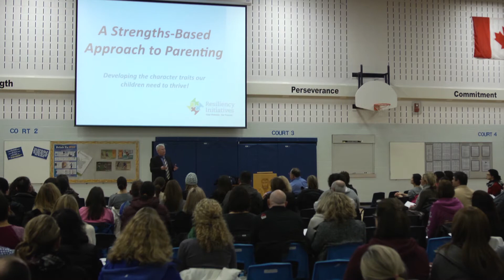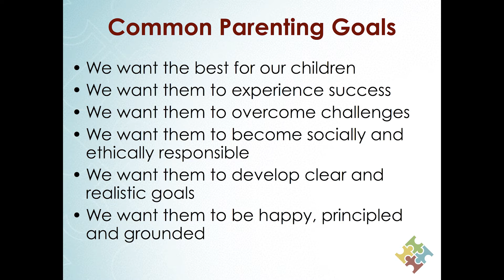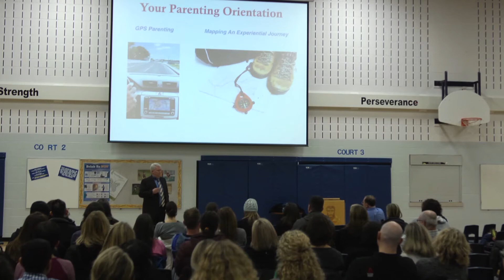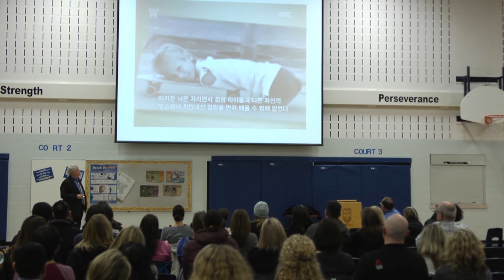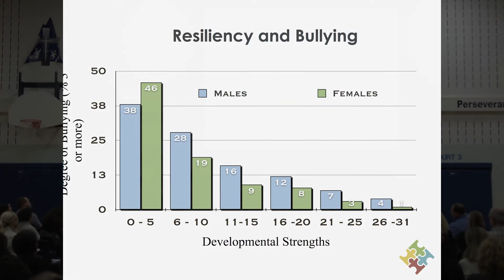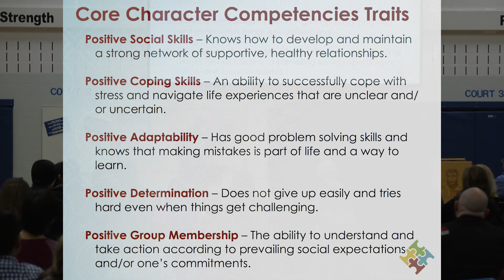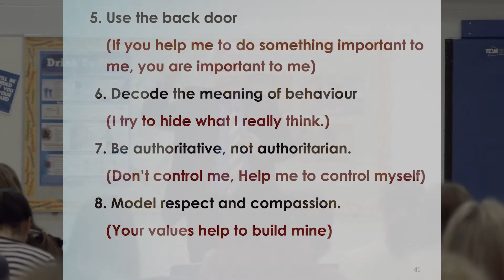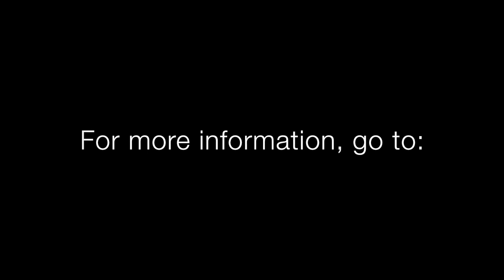Strengths-Based Parenting Presentation - Dr. Wayne Hammond